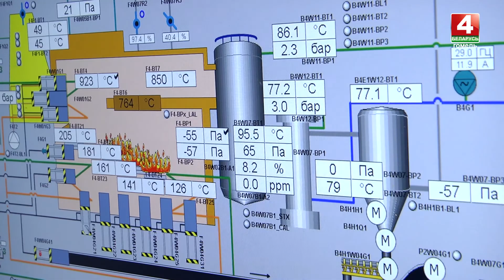Капитальный ремонт.Калинковичи| Все вопросы ЖКХ: 28.08.2021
В Калинковичах в этом году новый облик и коммуникации получат 5 многоэтажек. Всеми работами занимается «Коммунальник Калинковичский». Предприятие выиграло тендер на проведение капремонта, обойдя несколько конкурентов. Задание на этот год — 5 многоэтажек. К началу отопительного сезона все основные работы планируют завершить. На каждый дом уходит примерно 700 тысяч рублей. Новый облик получают не только дома, но и дворовые территориии — тут ставят детские площадки, обустраивают парковки, расширяют тротуары, уделяют внимание безбарьерной среде.
ТИТР.  ЛЮДМИЛА ПЕТРУШЕНКО, ЖИТЕЛЬНИЦА КАЛИНКОВИЧЕЙ;
ТИТР. ОЛЕГ ЖИГАРЬ, ГЕНЕРАЛЬНЫЙ ДИРЕКТОР КУП «КОММУНАЛЬНИК КАЛИНКОВИЧСКИЙ»;
ТИТР. ЮРИЙ ШЛЯГА, НАЧАЛЬНИК МИНИ-ТЭЦ;
ТИТР. СЕРГЕЙ ТРОШКО, ОПЕРАТОР МИНИ-ТЭЦ;
ТИТР. МИХАИЛ ПАРХОМЕНКО, ГЛАВНЫЙ ИНЖИНЕР КУП «КОММУНАЛЬНИК КАЛИНКОВИЧСКИЙ»